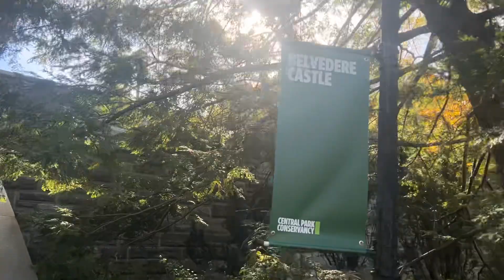New York Slice: Central Park Autumn Walk (4/6)